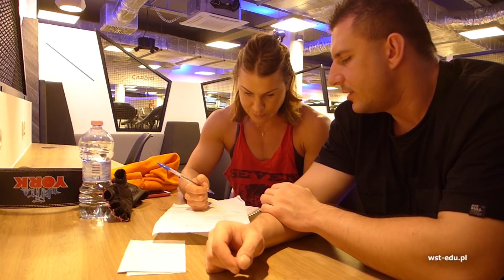Karolina na tydzień przed Debiutami 2019 r. | Patenty Działają